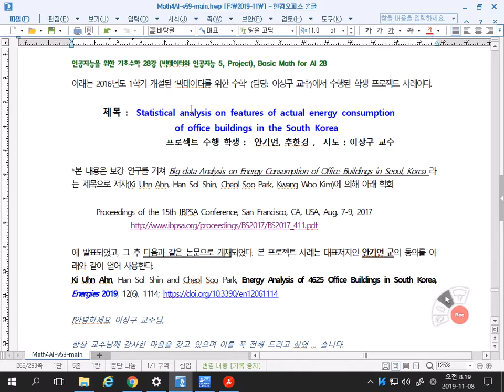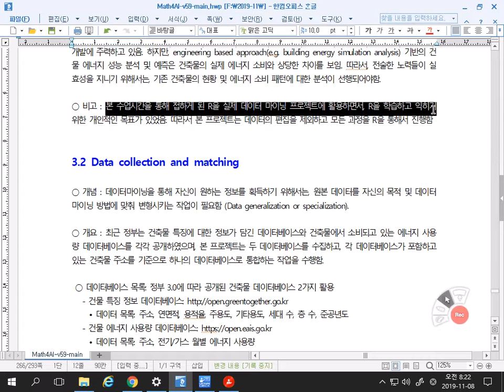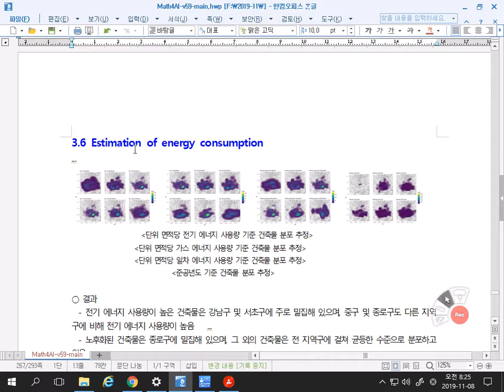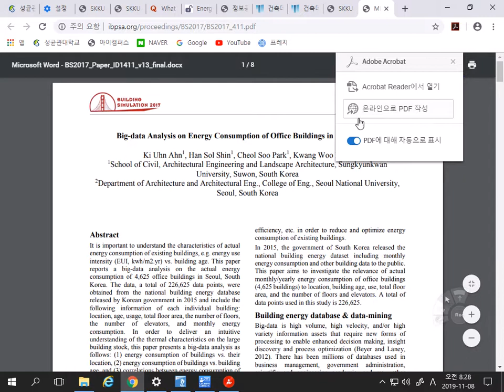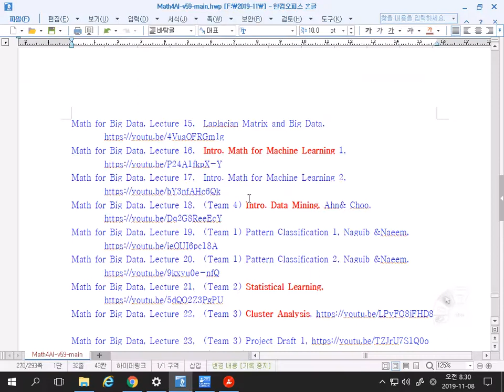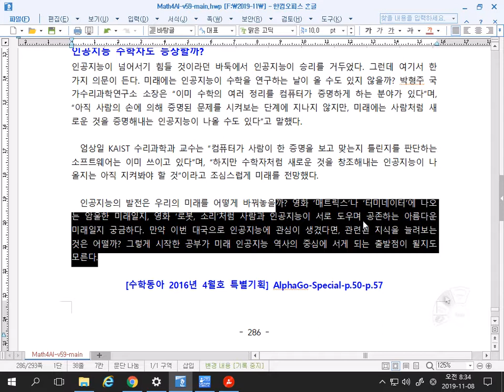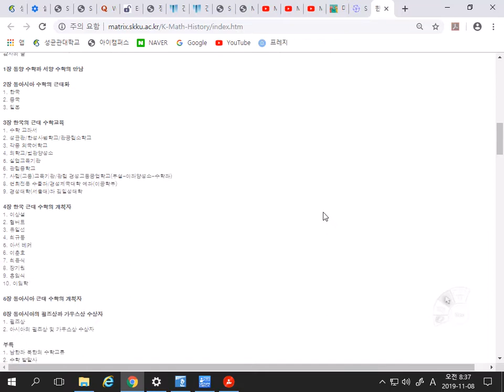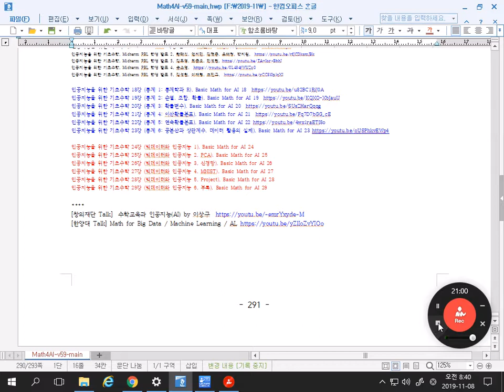인공지능을 위한 기초수학 28강 (빅데이터와 인공지능 5, 학생프로젝트), Basic Math for AI 28